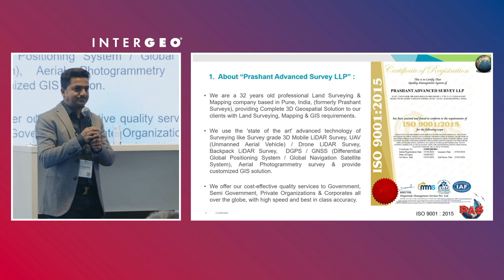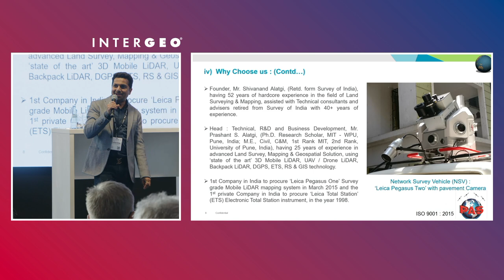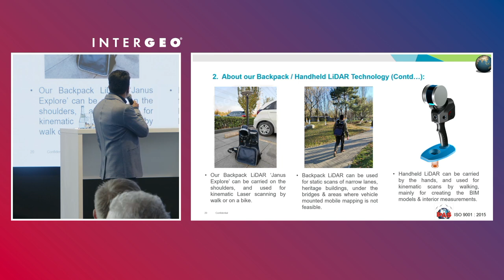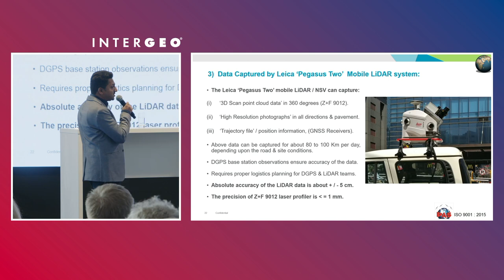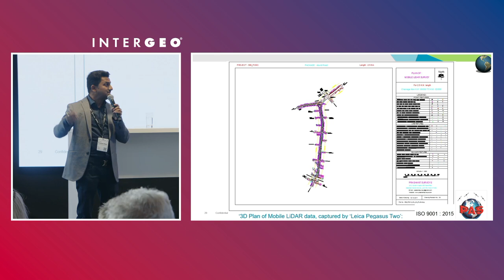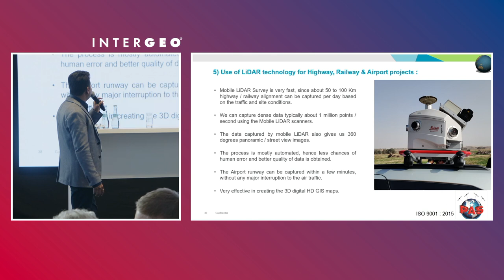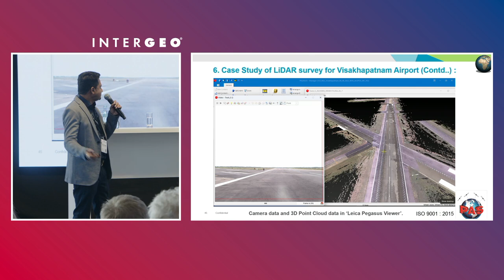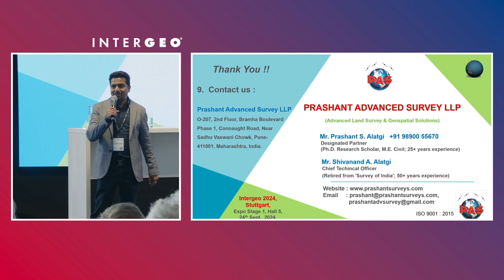Revolutionizing Surveying: Advanced Mobile Mapping Solutions with Prashant Alatgi | INTERGEO 2024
Mr Prashant Alatgi
Prashant Advanced Survey LLP, Owner

Join Prashant Alatgi, as he presents advanced mobile mapping solutions. Discover how we leverage Lidar technology for efficient surveying in highway, railway, and defense airport projects. Prashant shares insights on innovative data processing techniques and highlights successful case studies, including the Vishakhapatnam Defense Airport and an international project in Saudi Arabia.